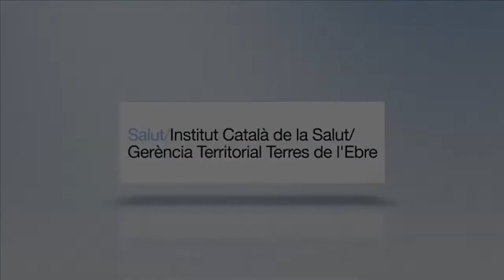Hospital de Tortosa Verge de la Cinta ICSMemoriaCOVID 2anys (5/9)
Virginia Marin, infermera del Servei de Medicina Interna destaca les lliçons que ens ha fet aprendre la pandèmia en aquest 2 anys